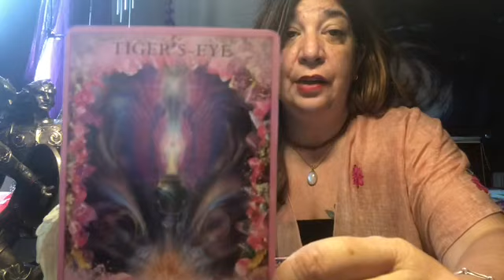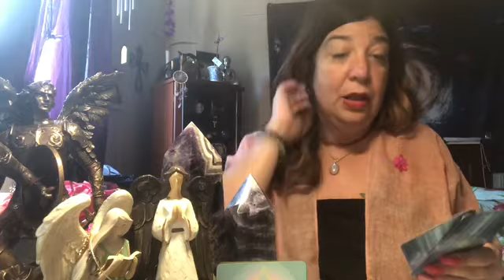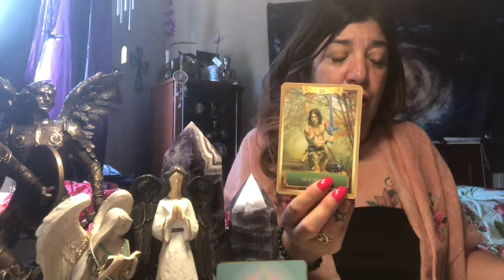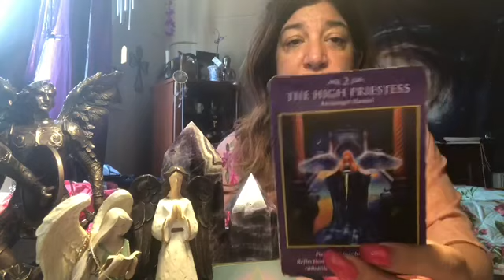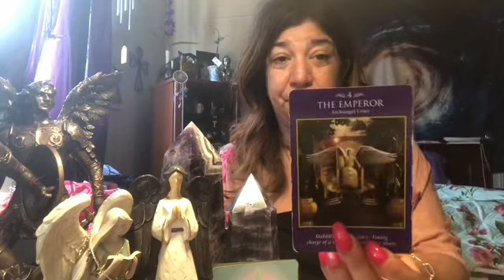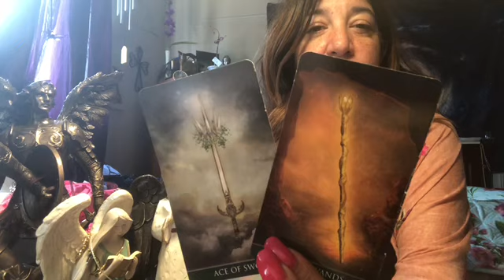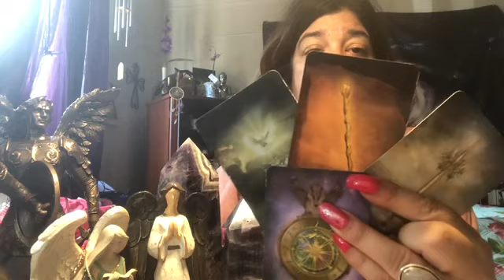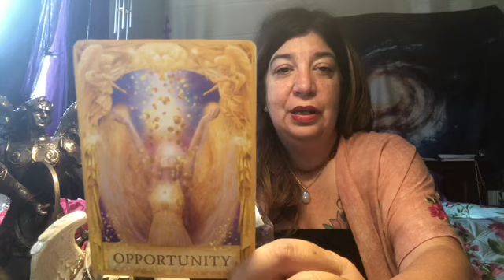Gemini ♊️ Weekly Reading 2019 🌈 Go With The Flow - You Will Be Surprised Where It Leads 🌈🌈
Weekly Schedule
Monday : Gemini, Cancer and Sagittarius
Tuesday: Capricorn, Scorpio and Aquarius.
Wednesday: Pisces, Leo and Taurus.
Thursday: Libra, Virgo and Aries.